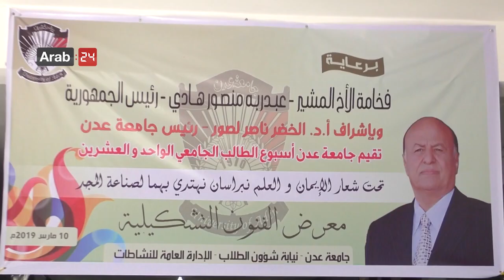Yemen | Launching the Science Fair at the University of Aden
The 21st Scientific Fair was launched for students of all faculties of the University of Aden. The fair includes several sections dedicated to the faculties of the university. The section for the faculty of Pharmacology is considered to be the most visited in the fair due to the new pharmaceutical and scientific innovations and products that the students presented. The fair included presenting issues concerning the Yemeni community. The students presented a device for a cooling system that facilitates extracting medicinal substances from plants, natural cosmetic products such as skincare creams and scented oils and soap. The dentistry students discussed the issue of smuggled and counterfeit medications across Yemen, comparing them with the genuine medications, in addition to discussing many medical issues.

اليمن | انطلاق فعاليات المعرض العلمي في جامعة عدن

انطلقت فعاليات المعرض العلمي بنسخته 21 لطلاب جامعة عدن بمختلف أقسامها، ،ويحتوي المعرض على عدة أجنحة خاصة بكليات الجامعة، ويعد جناح كلية الصيدلة الأكثر زيارة في المعرض، وذلك لما قدمه الطلاب من منتجات وابتكارات علمية صيدلانية جديدة، إضافة إلى عرض مواضيع تعنى بشؤون المجتمع اليمني، حيث قدم الطلاب جهاز خاص بنظام التبريد لتسهيل عملية استخلاص المواد الدوائية من النباتات، ومنتجات طبيعية تجميلية مثل الكريمات الخاصة بالعناية بالبشرة، وصابون وزيوت عطرية ، كما تناول طلاب الصيدلة مشكلة الأدوية المهربة والمزورة المنتشرة في اليمن، ومقارنتها بالأدوية الرسمية الصحيحة، ومناقشة قضايا طبية كثيرة.